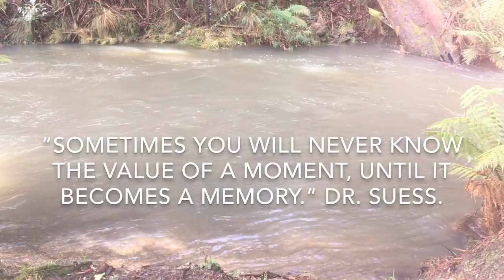NATURE IS AS AMAZING AS YOU !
A movie to inspire joyous memories of being in nature, especially for those going through challenging times.